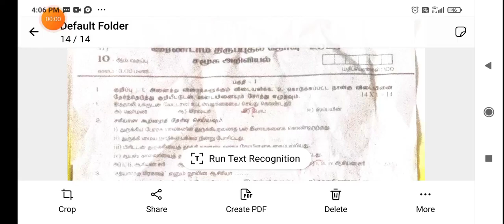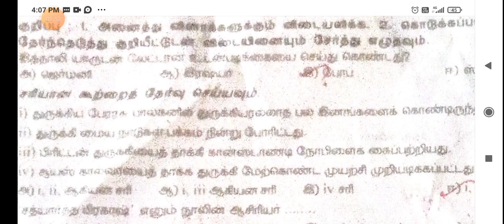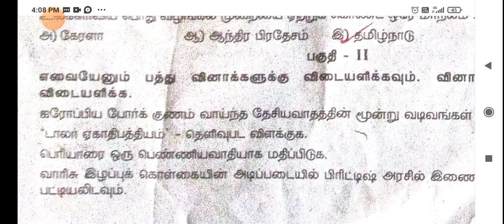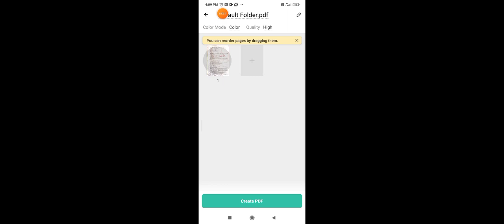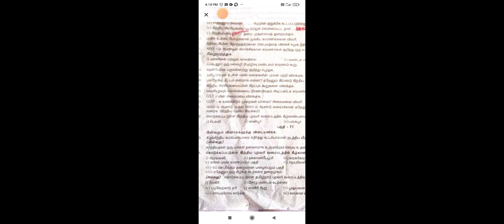10 th second Revision social test